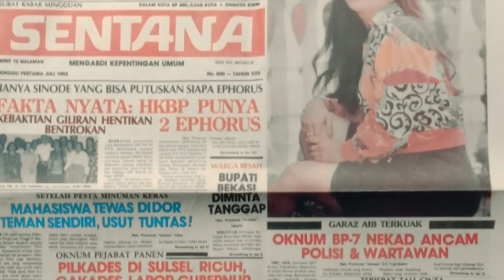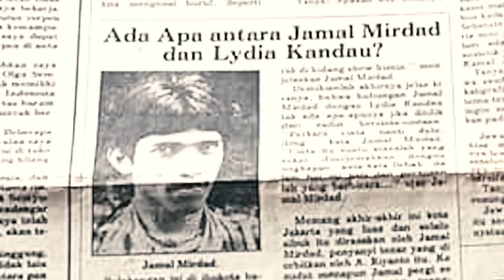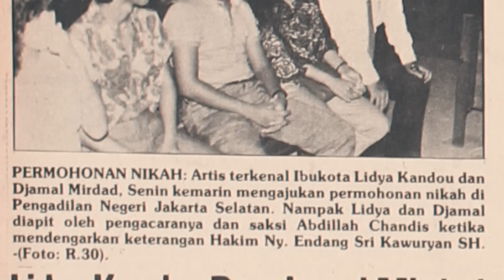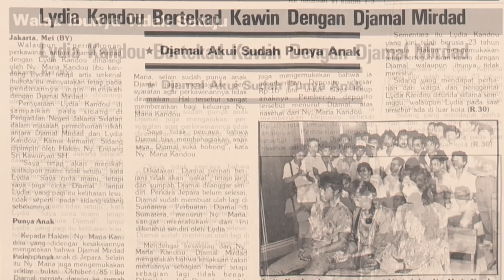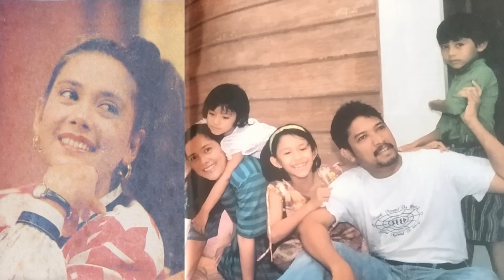Berita Gosip Terpanas Tahun 80-an: Pernikahan Jamal Mirdad dengan Lydia Kandou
Tahun 1986. Rencana pernikahan Jamal Mirdad dengan Lydia Kandou yang berbeda agama memantik kontroversi di tengah masyarakat dan menjadi isu nasional